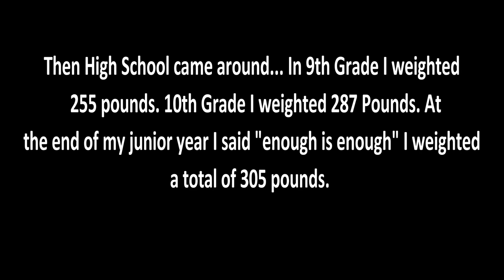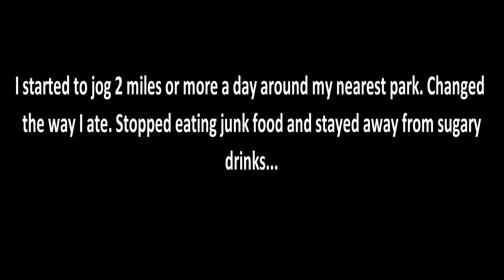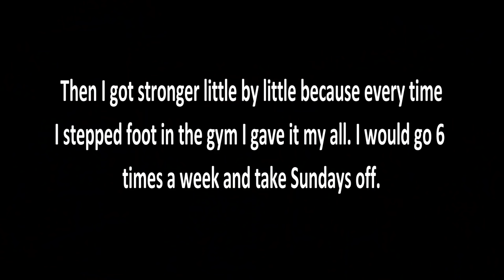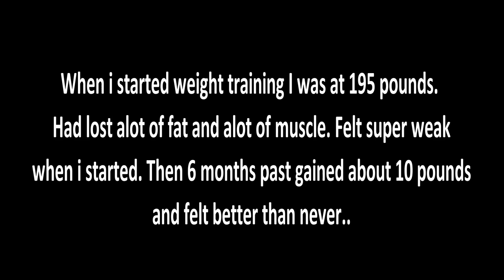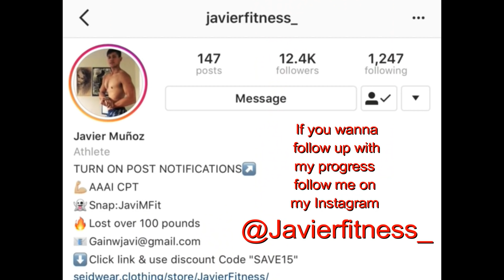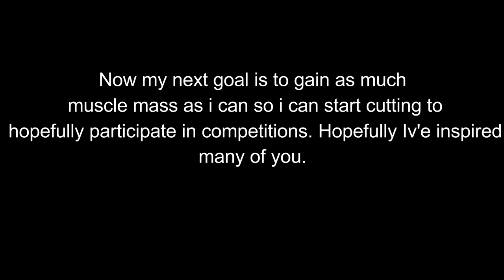CRAZY WEIGHT LOSS TRANSFORMATION (110 Pounds Difference)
My name is Javier Munoz and I lost a total of 110lbs (45.3 Kilos). It took me 7 months to loose 110lbs!! 305lbs-195lbs. So if I can do it, so can YOU!

Now i started another journey. My goal is to compete in any bodybuilding competitions.
So im currently focusing on building enough muscle mass to then cut down. It has been a
rough journey but I managed to fight through it and execute whatever gets in my way!
If I accomplished my goal, So can You!! Never Give up!